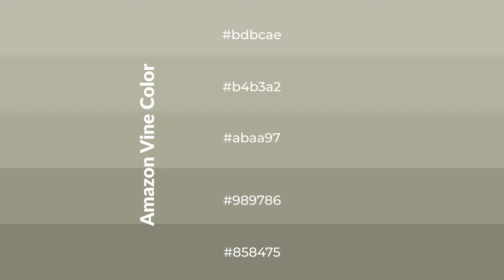Shades & Tints of Amazon Vine color abaa97 A Cool Green color #989786 #858475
Shades of Amazon Vine color abaa97 Cool Shades of Amazon Vine color with Green hue for your project!

Shades
Hex 989786

Tints
Hex b4b3a2